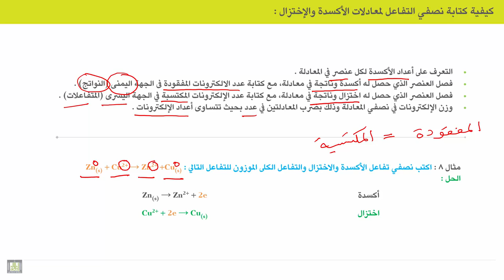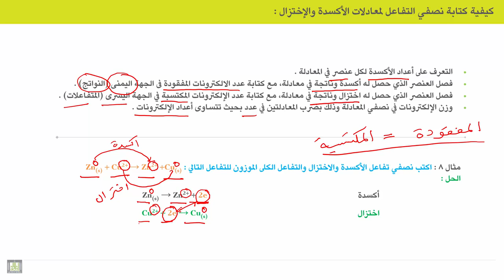الكيمياء الكهربية - الوحدة 2 | كتابة معادلات الاكسدة والاختزال بطريقة نصفي التفاعلات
الوحدة 2 : أعداد الأكسدة
الدرس 7 : كتابة معادلات الاكسدة والاختزال بطريقة نصفي التفاعلات
1. خطوات كتابة معادلات الاكسدة والاختزال بطريقة نصفي التفاعلات
2. أمثلة